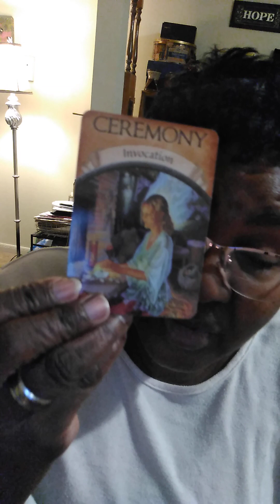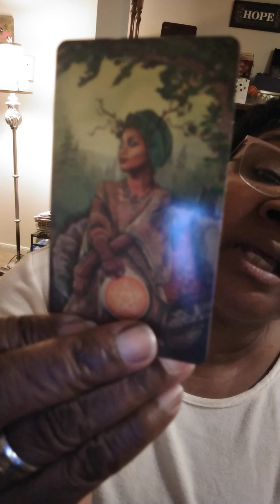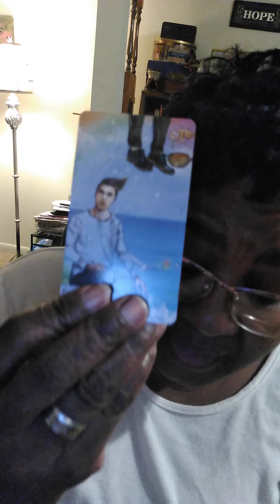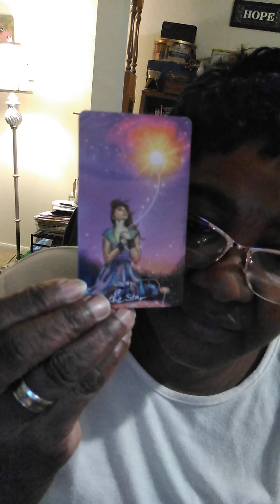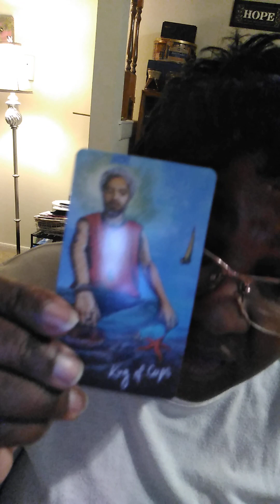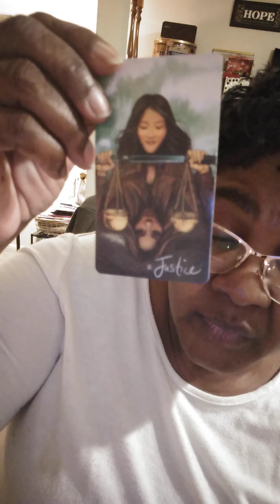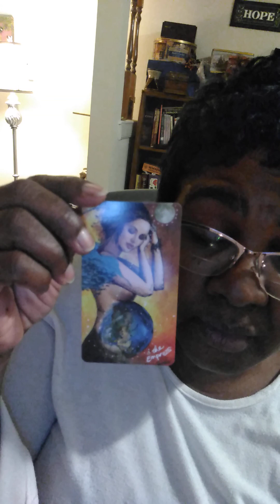Capricorn: Justice, Blessings,Harmony and Much more...💯💯💯😍😍😍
Thank you for viewing Capricorn..